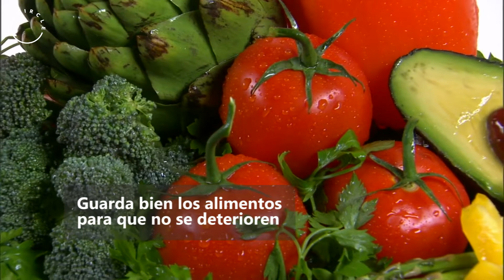RevistaCircle | Verano sostenible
Durante las vacaciones de verano también es importante cuidar del medio ambiente. Llévate la basura que generes allá dónde vayas, utiliza la bicicleta, evita el aire acondicionado… Estas son algunas de las reglas para un verano sostenible, porque el medio ambiente no se va de vacaciones.

Hoy en RevistaCircle by Ecoembes, un verano sostenible.

Y no te pierdas TheCircularLab by Ecoembes, nuestro laboratorio de innovación para una economía circular a través del reciclaje

Y si tienes alguna duda sobre el reciclaje, en la web corporativa encontrarás más información